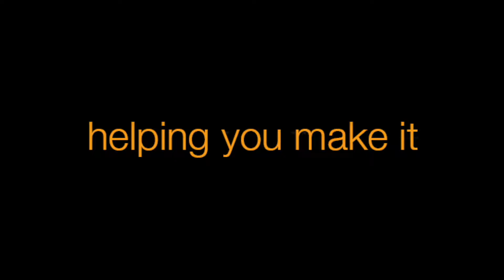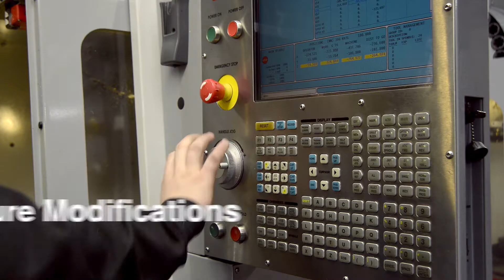Rapid - helping you make it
What we can offer customers - cutting edge products, high quality customer service, bespoke services, a Trade Counter for click and collect, same day despatch and expert product advice.